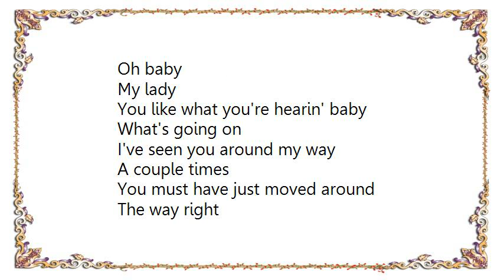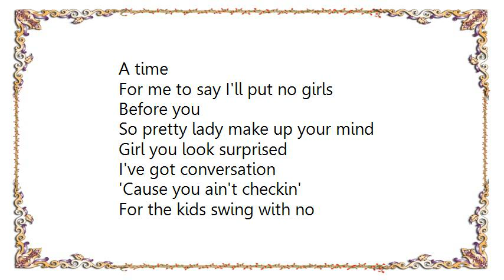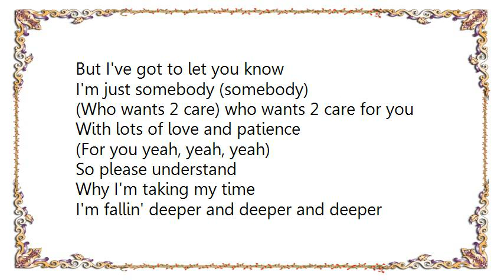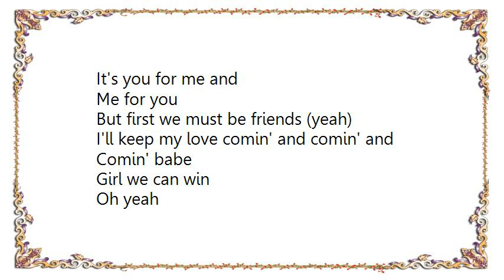Usher - The Many Ways Album Version Lyrics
[Lyrics Usher - The Many Ways Album Version]
Oh baby
My lady
You like what you're hearin' baby

I've seen you around my way
A couple times
You must have just moved around
The way right

I see all the fellows have been
Pressing you for your number
I'd like to get to know you, so um.
Maybe we can spend some time and
Talk on the phone or something

I can think of many ways to say
I love you
And with those many ways there comes
A time

For me to say I'll put no girls
Before you
So pretty lady make up your mind

Girl you look surprised
I've got conversation
'Cause you ain't checkin'
For the kids swing with no

Girl can't we please
Get past impressions
'Cause what I feel for you
I swear is legit

Your girls tell you watch him
He's an entertainer (entertainer)
They say I'll hurt you and

(Your heart, your heart, but they)
But they don't now well well
Just what I'm feelin'
From the first time I saw you
I loved you from the very start

[Chorus]
I saw you 'rounnd my way
And I had to meet you
But I've got to let you know
I'm just somebody (somebody)
(Who wants 2 care) who wants 2 care for you
With lots of love and patience
(For you yeah, yeah, yeah)

So please understand
Why I'm taking my time
I'm fallin' deeper and deeper and deeper
(Deeper, deeper, deeper) yeah baby

And I'm so glad
We had this conversation
Because girl, when it comes to you
There's no confusion

(Baby I ain't confused)
And I can't get it in your head (no)
And I'm having a fit

[Chorus]

(Young lady) young lady
I miss you in my life (yeah)
I'm on a mission
Just to please you right
(Oh yeah)

(Sweet lady) sweet sweet lady
Thought of no you cuts
Just like a knife

(Girl I've learned)
Girl I've learned my lesson
No we can't let others in
Misery loves some company

They don't see it's from within
It's you for me and
Me for you
But first we must be friends (yeah)

I'll keep my love comin' and comin' and
Comin' babe
Girl we can win
Oh yeah